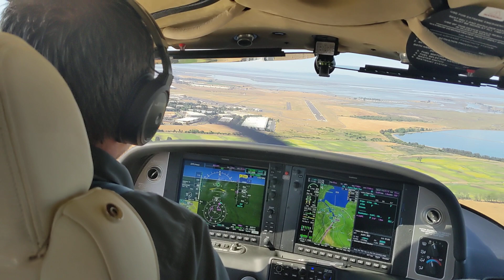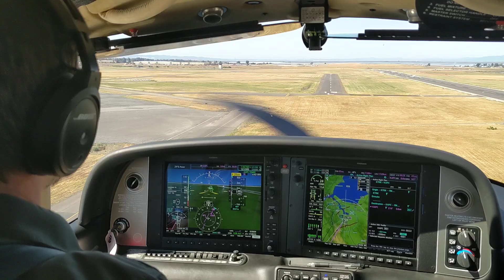Cirrus landing at Napa Airport